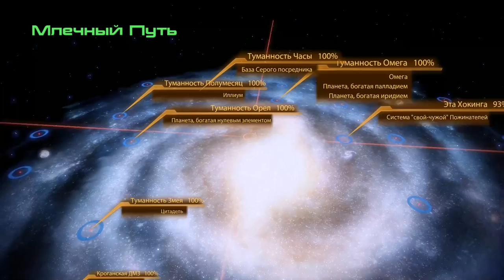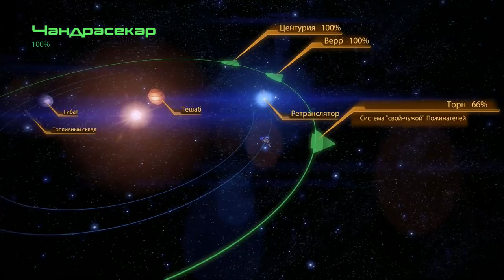Mass Effect 2 ► Пожинатель недобиток ► №49